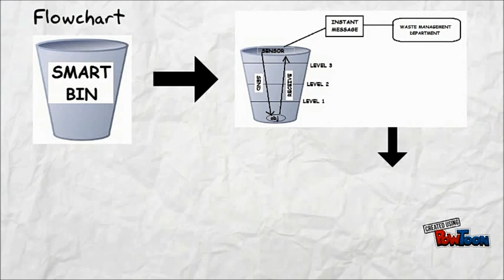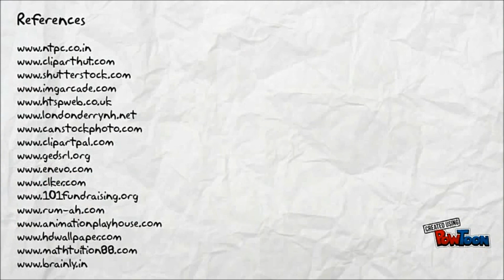Smart Bin : Waste Management solution for Smart Cities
This project has been developed to optimize the traditional methodology of Waste collection in smart-cities with the Introduction of Real-time Analytics and predictive algorithm along with the Embedded technology. It is our one step try towards the dream clean India. The project has been jointly developed by Narayan Sharma, Nirman Singha, Tanmoy Dutta and Rahul Yadav of department of Electronics and Communication Engineering, Lovely Professional University.